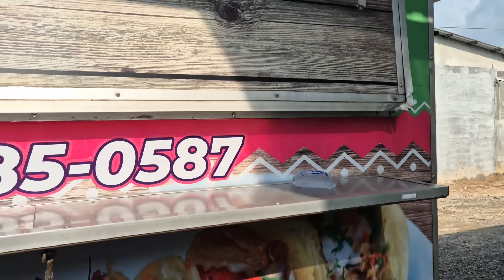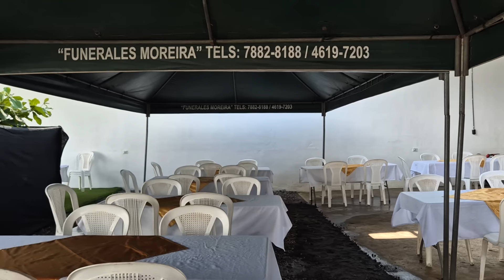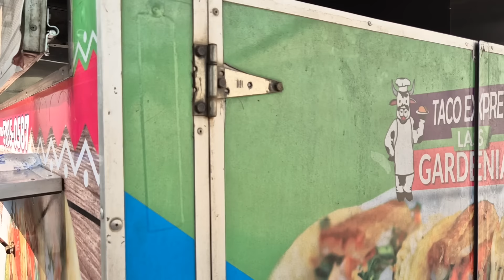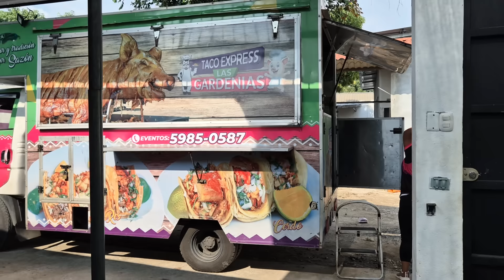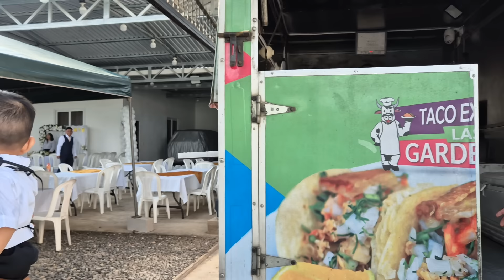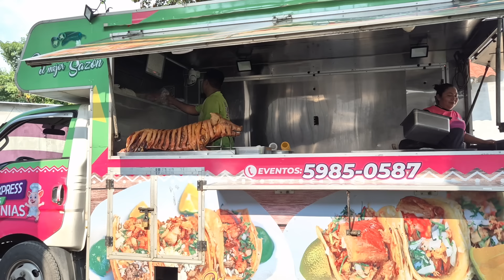MARCOS enojado Porque su Mujer No llega